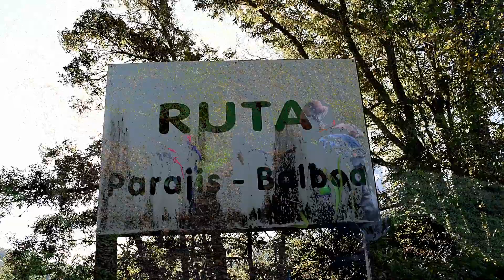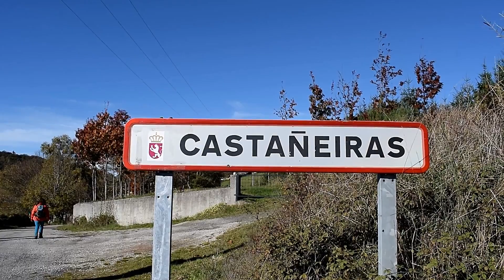Ruta " Parajis-Fuente de Oliva-Castañeira-Villanueva-Parajis (Balboa) 7/11/2021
Bonita ruta salimos del pueblo de Prajis que pertenece al ayuntamiento de Balboa.La pena es que al inicio de la ruta hay como unos 300m de camino invadido por la maleza , todavia se puede transitar por el con alguna dificultad no muy importante pues se ve que hay camino. Escobas altas y Zarzas. El resto de la ruta sin prolemas